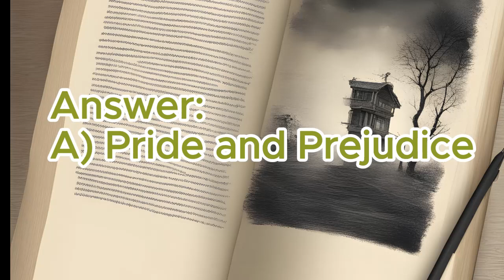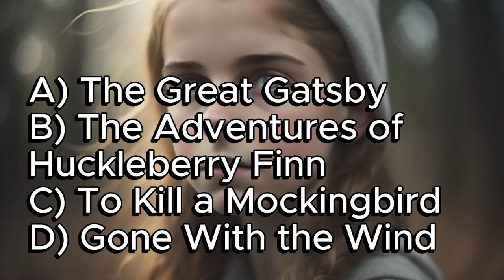Testing Your Literary Prowess: How Good Are You with Literature?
📚 How strong is your literary game? 🧐 Join us for a fun and engaging challenge that will test your knowledge of literature! 🎓 From timeless classics to modern gems, this quick quiz is designed to entertain and enlighten. 🌟 Whether you're a seasoned bookworm or just getting started, hit play and discover your literary prowess! 📖✨ LiteratureChallenge BookQuiz LiteraryKnowledge 🎬📚